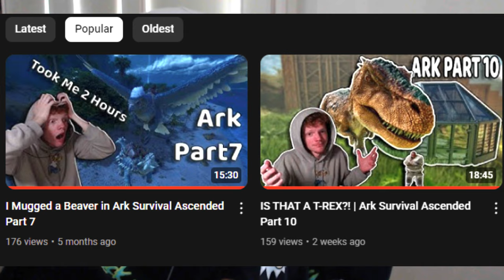NEW FNaF GAME IS AMAZING | FNaF Into The Pit Part 1